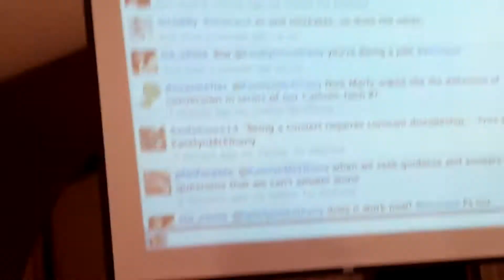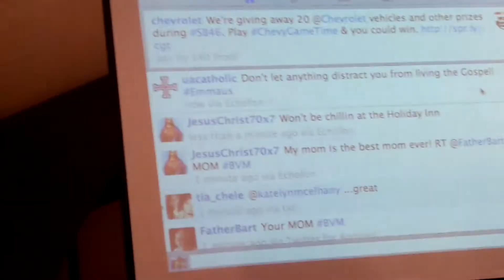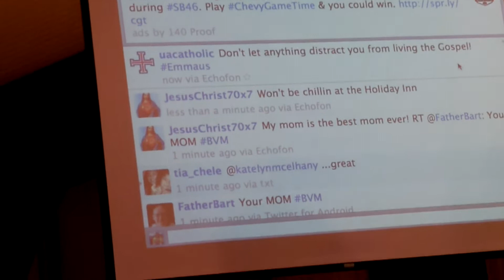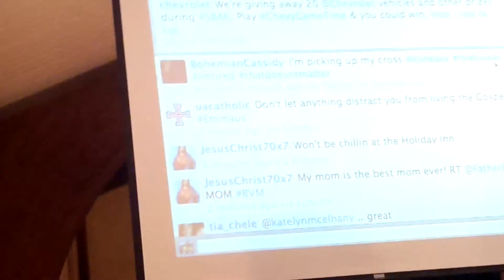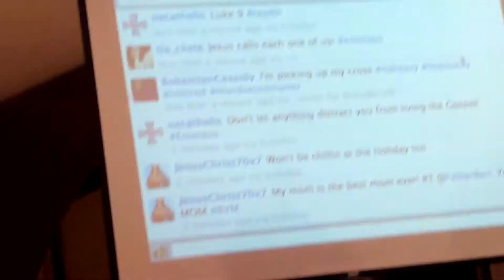Katelyn McElhany "Discipleship" Emmaus Talk 02/01/12 - Part 2